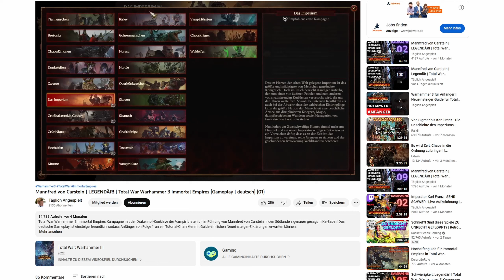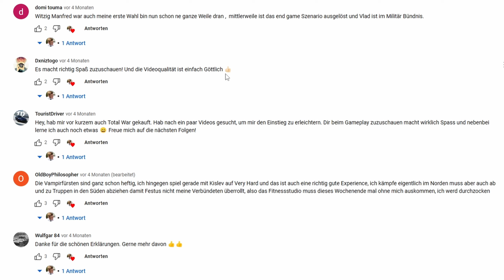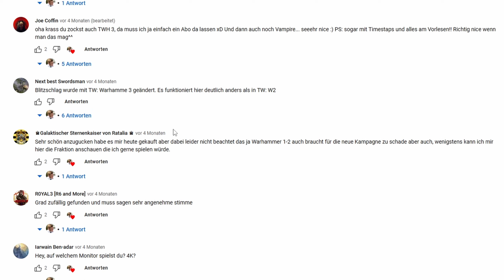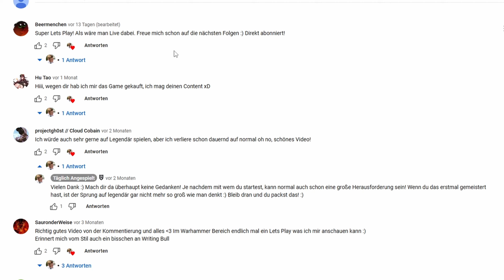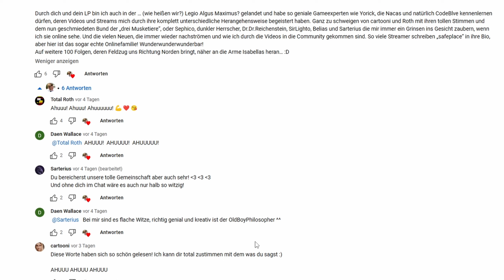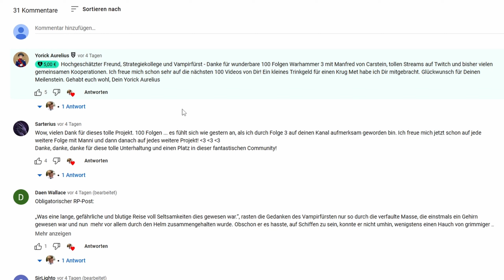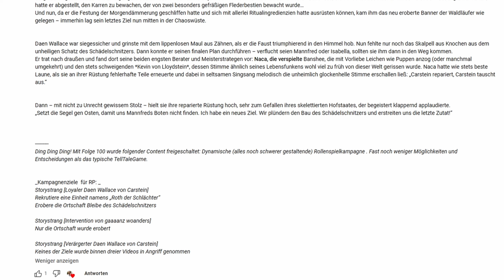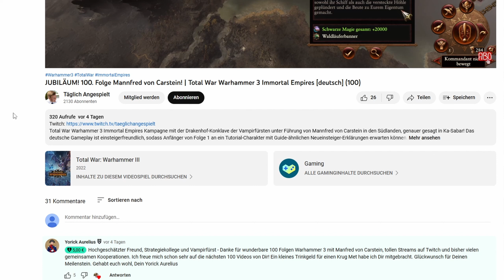Mannfred korrumpiert Kommentare | Total War Warhammer 3 Immortal Empires [deutsch] (Special)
Total War Warhammer 3 Immortal Empires Kampagne mit der Drakenhof-Konklave der Vampirfürsten unter Führung von Mannfred von Carstein. Heute gibt es allerdings kein Gameplay, sondern lediglich die Kommentierung eurer Kommentare unter Folge 1 und Folge 100! Ab Morgen geht es hier wieder regulär weiter! :)

Immortal Empires ist der Höhepunkt der gesamten Total War: Warhammer-Serie. Hier werden die Kampagnenkarten, Völker und Fraktionen aus allen drei Spielen in einer einzigen, epischen Sandbox-Kampagne kombiniert. Das umfangreichste, ultimative Warhammer-Strategie-Erlebnis überhaupt!

Während Vlad von Carstein der körperlich stärkste der Vampirfürsten war, war Mannfred der gerissenste. Als Vlad erschlagen wurde, beteiligte sich Mannfred nicht an den Kämpfen, die Konrads Aufstieg begleiteten. Stattdessen reiste er weit umher, um seine Kenntnisse der nekromantischen Überlieferung zu vertiefen. Er unternahm eine unheilige Pilgerreise zu den uralten Gräbern der Nehekhara und der alten Stadt Lahmia, wo er knochentrockenen Papyrus und Schriftrollen aus Menschenhaut die Geheimnisse der Lichenpriester entlockte. Mannfred von Carstein studierte auch die alten Zaubersprüche im ersten der Bücher der Toten. Schließlich führten ihn seine Reisen nach Nagashizzar. Niemand kann sagen, welche üblen Geschäfte Mannfred mit den Bewohnern dieses surrealen Reiches im Gegenzug für verbotenes Wissen gemacht hat. Als Mannfred schließlich nach Sylvania zurückkehrte, war er mächtiger als je zuvor und übernahm nach Konrads Zerstörung die Macht über die Legionen der Untoten. Mannfred von Carstein war fast so meisterhaft wie Vlad darin, seine wahre Natur zu verbergen. Auf der Suche nach Verbündeten reiste Mannfred unter dem Deckmantel eines kaiserlichen Lords ins Ausland. Wie es sich für einen Adligen aus einer mächtigen Familie gehörte, war er zu den Menschen, die er auf seinen Reisen traf, stets höflich. Als Mannfred sich auf dem Höhepunkt seiner Macht offenbarte, war seine Erscheinung noch weitaus erschreckender - sein Gesicht wurde verzerrt und leichenhaft, und seine Kopfhaut wogte vor magischer Energie. Doch seine neu gewonnenen Kräfte reichten nicht aus. Am Ende wurde Mannfred in der Schlacht von Hel Fenn besiegt und sein Heer vernichtet. Einige Sagenerzähler behaupten, dass Mannfred nicht besiegt wurde. Es heißt, er sei vom Drakenhof aus gegen die Mächte des Chaos geritten, als diese das Reich überfielen. Wenn Mannfred von Carstein überlebt hat, dann wird er sicherlich seine Pläne für den kaiserlichen Thron offenbaren.

Thumbnail: Auf dem Thumbnail seht ihr ein Modell von Mannfred von Carstein, welches von dem Modder Tom Shaw erstellt wurde. Ich habe freundlicherweise seine Erlaubnis erhalten, das Modell zu nutzen. Er hat auf seiner Artstation-Seite einige qualitativ hochwertige Modelle ausgestellt. Das ist wirklich beeindruckend! Schaut deshalb unbedingt mal bei ihm vorbei

Genre: Strategie
Entwickler: Creative Assembly
Publisher: Sega, Feral Interactive
Franchise: Total War, Warhammer

0:00 Intro
1:24 Kommentare - Folge 1
20:53 Kommentare - Folge 100
36:18 Daen Wallace von Carstein - Lore
40:49 Rollenspiel-Nebenquests
43:22 Outro